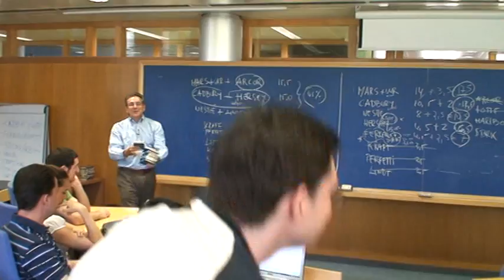Results - Blue World winners - Ferrero and Perfetti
"We are not a family business, we are a business that is a family!"